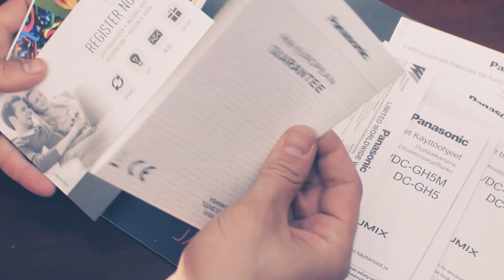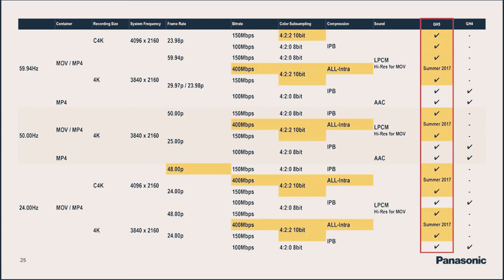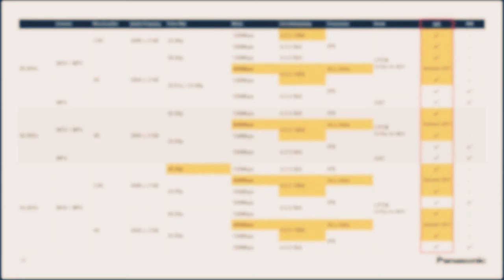™Vlog#26 | Panasonic Lumix GH5 Quick Unboxing brand new camera review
Hello friends...

Quick Unboxing | Panasonic Lumix GH5 | New Camera Review

Aaj ham Panasonic Lumix GH5 Ka unboxing Karne Wale h.

To chaliye suro karte h aaj Ka quick unboxing video